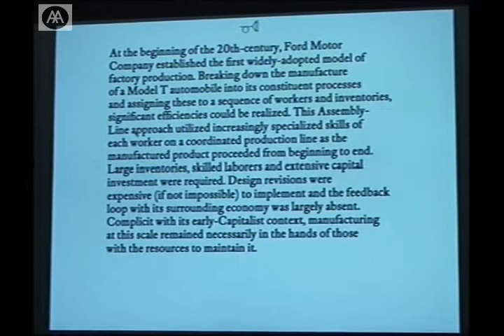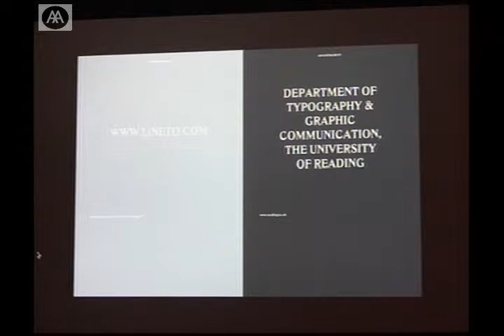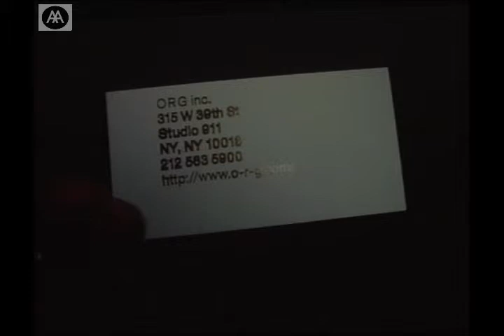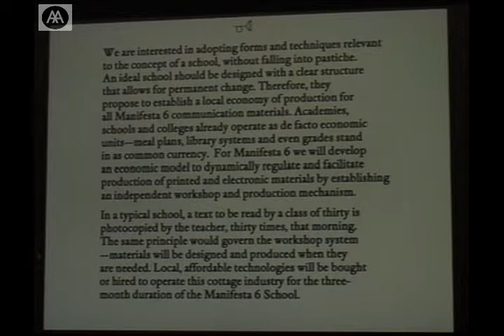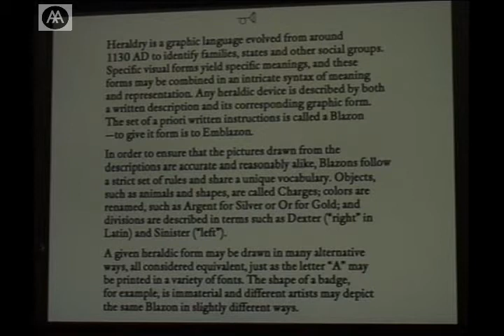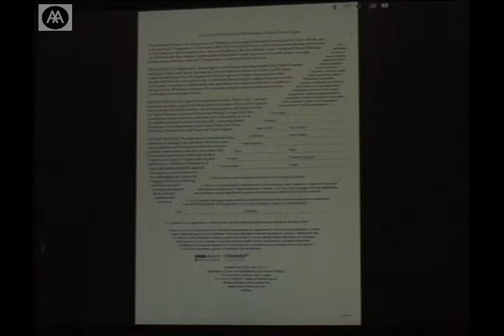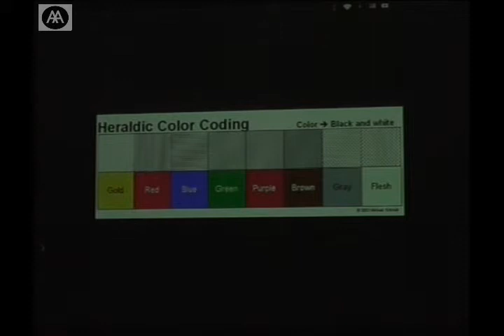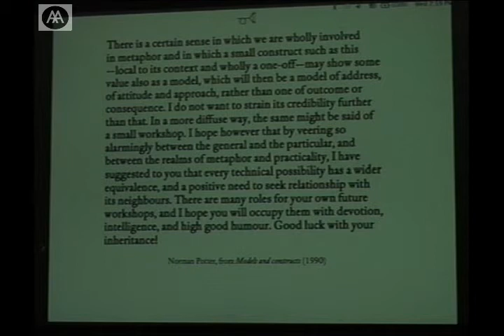Stuart Bailey - Work-in-Progress (Just-in-Time)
Stuart Bailey is the founding editor of Dot Dot Dot (dot-dot-dot.nl), which has been dubiously described as a 'post punk/marxist design journal'.

Staurt Bailey has been involved in setting up a print workshop and occasional bookstore on New York's Lower East Side under the name Dexter Sinister (dextersinister.org). Bailey studied graphic design at the University of Reading from 1991-95 and was part of the first group of participants at the Werkplaats Typografie, Arnhem, NL, 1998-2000.